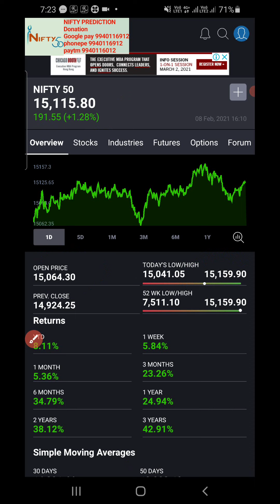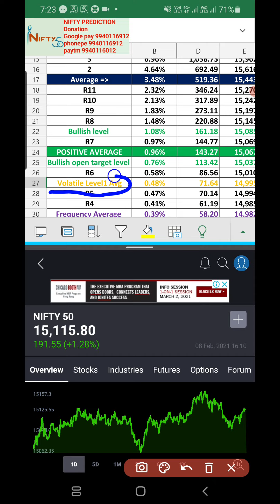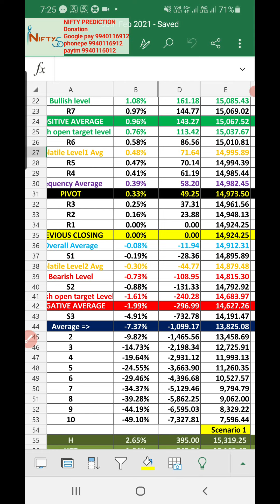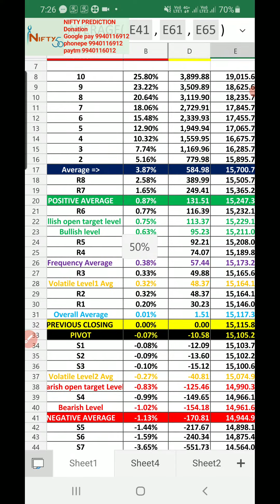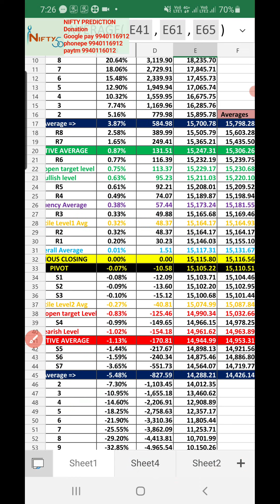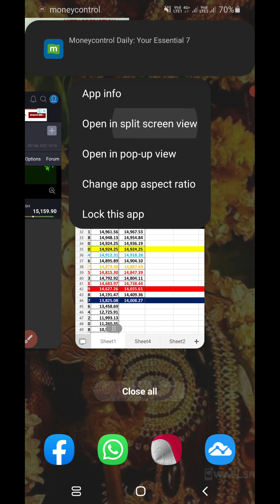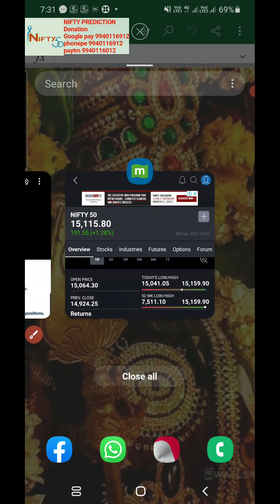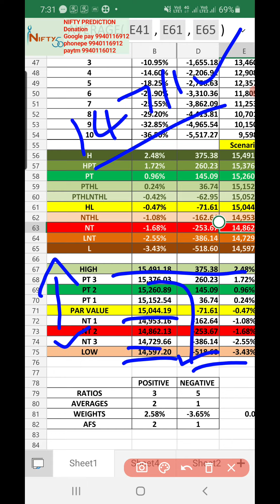NIFTY PREDICTION FOR TUESDAY 09/02/2021